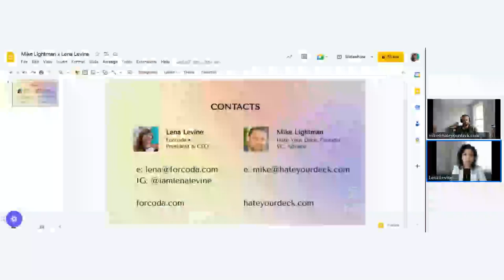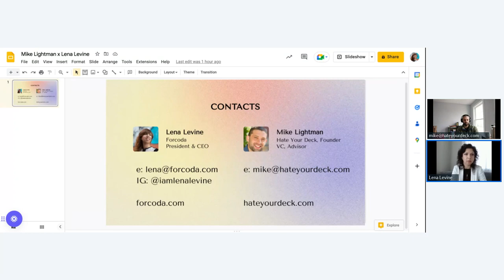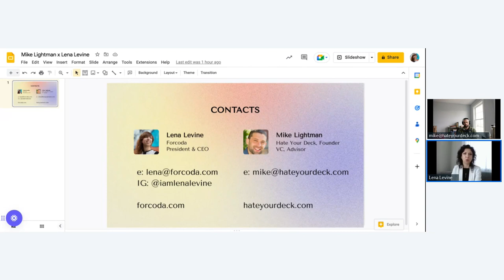How to build a pitch deck to GET FUNDING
Are you a startup founder or entrepreneur navigating the complex world of tech startups?

What we cover in this episode:
- startup investment trends, including the rise of "apocalypse tech," efforts to level the playing field for underrepresented founders
-  alternative forms of investment
- challenges that startups face in terms of fundraising
- practical advice on crafting a persuasive pitch deck.
- the importance of storytelling, team composition, advisors, and execution.
- Q&A session covers everything from interest rates on convertible notes and safes to business projections and financial strategy.

Don't miss out on this insightful, conversational, and empathetic discussion led by seasoned mentors with real-life experiences and examples to share.